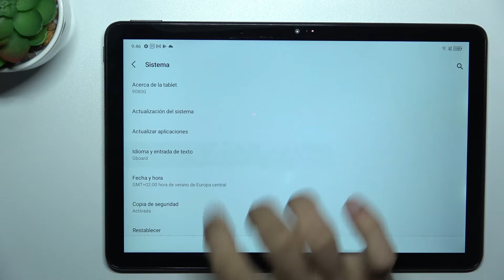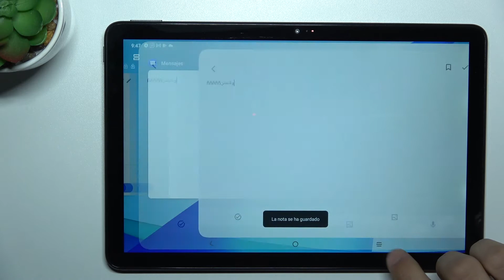Cómo cambiar el teclado en TCL NXTPAPER 10S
¿Quieres cambiar el idioma del teclado en el TCL Nxtpaper 10s, pero no sabes cómo? Quédate con nosotros, porque hoy vamos a mostrarte cómo cambiar el idioma del teclado en el TCL Nxtpaper 10s.

¿Cómo cambiar el idioma del teclado en el TCL Nxtpaper 10s? ¿Cómo cambiar el teclado inglés al español en el TCL Nxtpaper 10s? ¿Cómo poner el teclado español en el TCL Nxtpaper 10s? ¿Cómo activar el teclado español en el TCL Nxtpaper 10s? ¿Cómo añadir la ñ al teclado en el TCL Nxtpaper 10s? ¿Cómo se pone el teclado español en mi TCL Nxtpaper 10s?